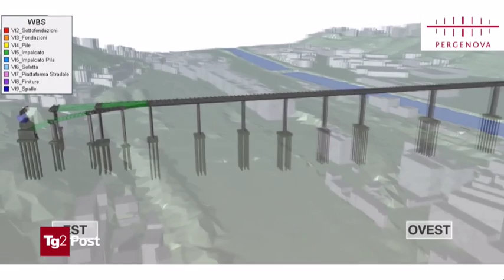Tg2 Post - L'Italia interrotta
puntata 15 gennaio 2020